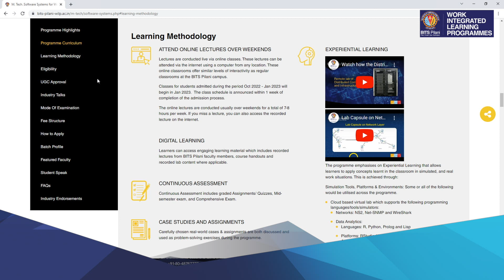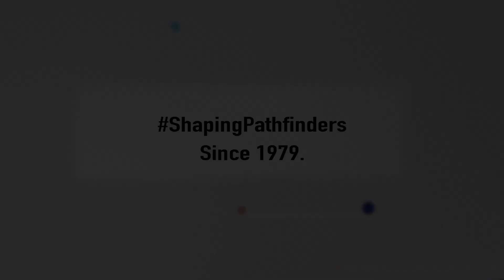Student Speak| How Ketan Advanced His Tech Career through M.Tech Software Systems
In this Student Speak episode, Ketan Atri opens up about his journey as a working professional pursuing the M.Tech. Software Systems programme at BITS Pilani WILP.
 He shares how the curriculum strengthened his technical foundation and boosted his performance at work—especially through impactful subjects like data statistics, database management, and other core software systems topics.

Ketan highlights how the programme’s structure, flexibility, and industry-relevant content helped him grow professionally while successfully managing his job.

If you're considering upskilling without pausing your career, his experience offers valuable insights into the benefits of the WILP learning model.